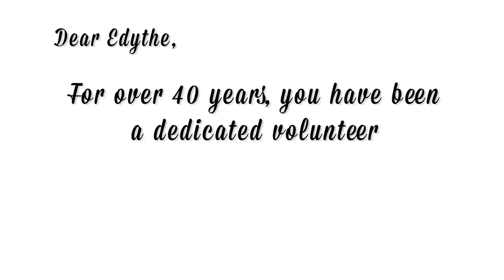Edythe's 107th Birthday Video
While celebrating Edythe Kirchmaier's 107th birthday, Direct Relief - the charity she's been volunteering at for 40 years - presented this video for her at the party to recognize her lifetime of service to others around the world. Video compiled by Mark Semegen.